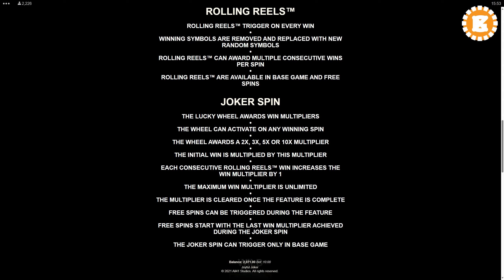Joyful Joker Megaways™ by All41 Studios Slot Features | GamblerID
This time around All41 has forgotten shamrocks and great apes, for a character just as well established in the slots world - the joker figure😉. As is usually the case, this jolly jester is accompanied by lashings of fruit in a disco setting. Such is Joyful Joker Megaways, which ships with Microgaming trademark feature Rolling Reels, free spins, a progressive win multiplier, and a three-tier feature buy.
🥳 This being a Megaways title, the number of symbols randomly varies from spin to spin on each reel from 2-7. When factoring in the 4 symbol bonus reel up top, the game can provide up to 117,649 ways to win. Statistically, Joyful Joker Megaways serves up medium/high volatile gameplay with a theoretical return value of 96%.
▶️ Contents of this video:

00:00 - Joyful Joker Megaways™
01:10 - Bonus Wheel
01:31 - Free Spins
04:06 - Slot Features and Paytable